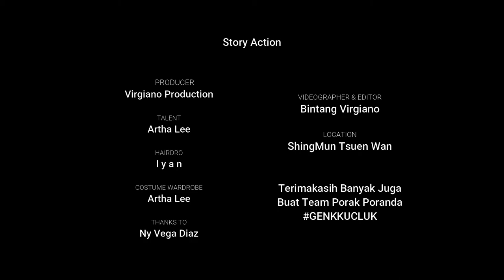Artha Lee || Black costume || Hanfu Traditional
Talent :
@Artha Lee

Wardrobe : ( boleh di sewa )
@Artha Lee

Thanks to
@Ny Vega Diaz